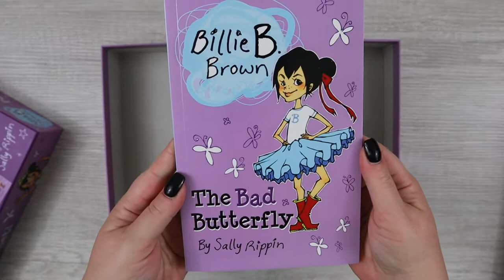Bille B. Brown Book & Jigsaw Puzzle- Fall Mid-Season 2021 New Title | Usborne Books & More [Puzzle]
Read all about Billie’s adventure in ballet class, then put together the 60-piece puzzle of Billie and her friends.